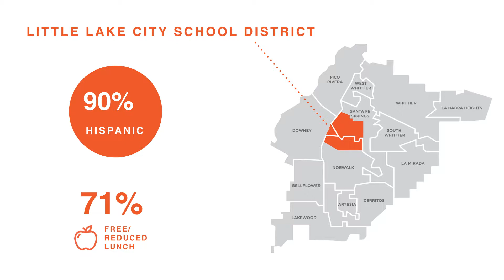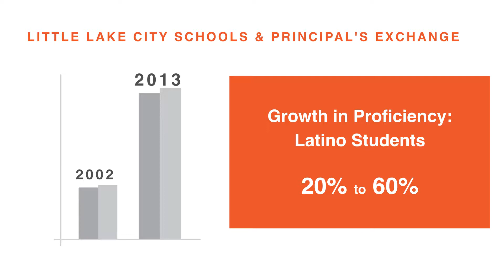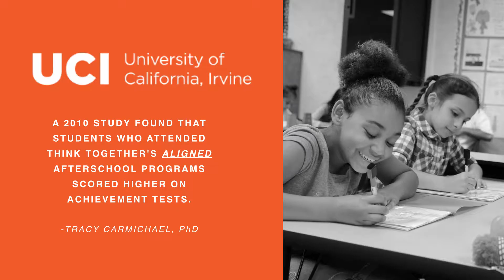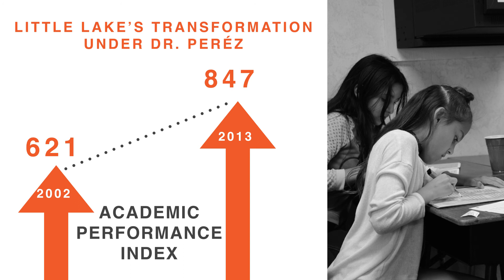Champion of Change: Dr. Phillip Perez